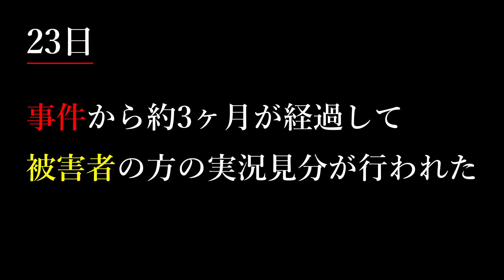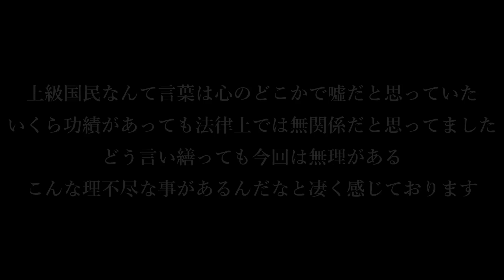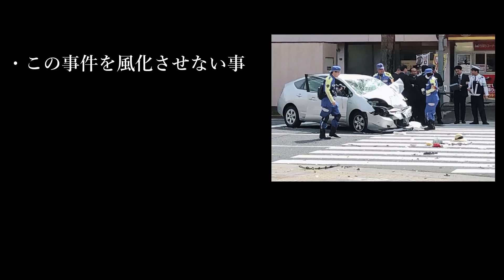【飯塚幸三】なぜ逮捕されない？忌々しい事故から3ヶ月が経過してしまう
街頭署名では  8月3日(土) を予定しております
場所  :  南池袋公園 (池袋駅東口より徒歩5分ほど)
住所  :  東京都豊島区南池袋2−21−1
郵便での参加も呼び掛けています。

30秒紹介は受け付けておりません